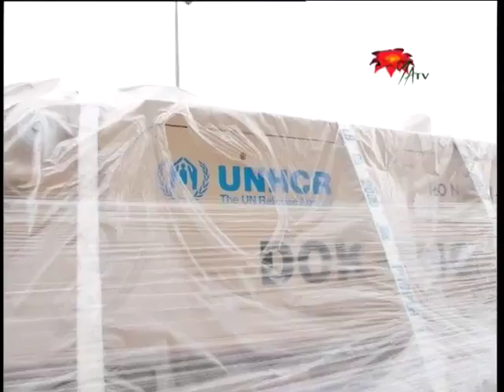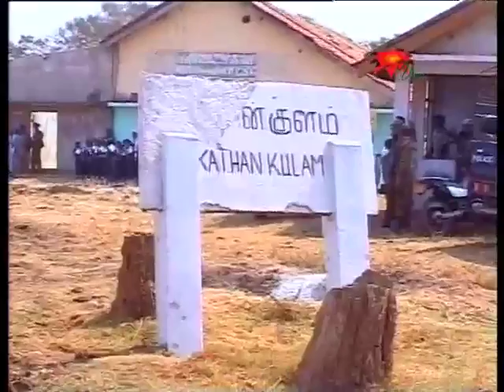IDP Matters: An Update - SLT44a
IDP Matters: An Update